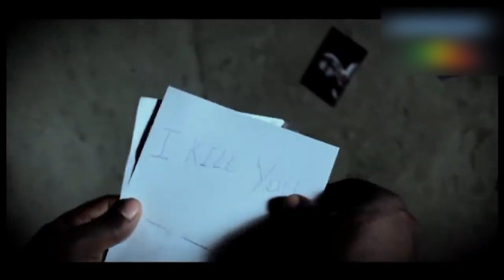ሪሞታችን ወንዱን ተመልክቶታል 2ቱ ለአንዷ ሲሉ ጦርነት ውስጥ ገብተዋል